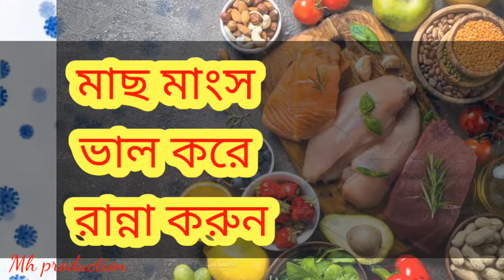করোনা ভাইরাস !!! আমাদের করনীয় কি?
হাত পরিস্কার রাখুন
জনসমাবেশ এড়িয়ে চলুন
photo: anna shvets from pexels